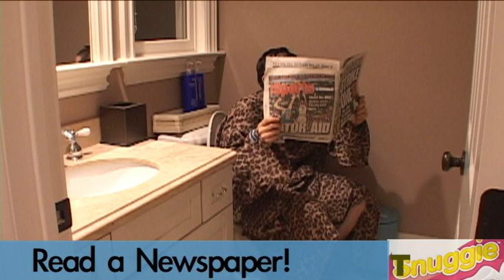Tnuggie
Why buy a snuggie...when you can get a Tnuggie!